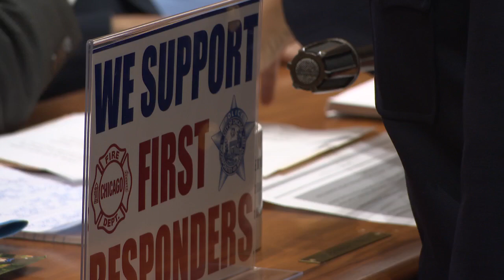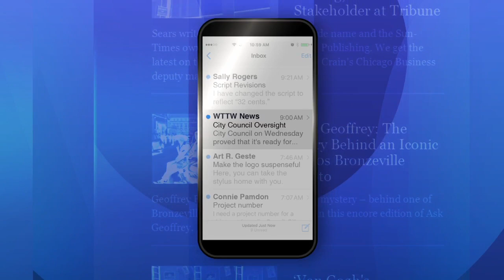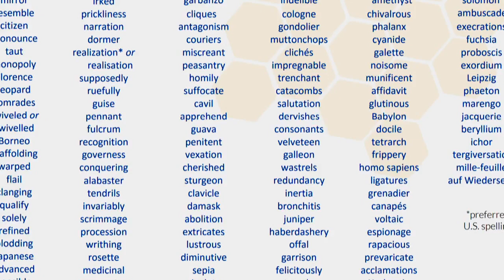Chicago Tonight full episode March 13, 2019